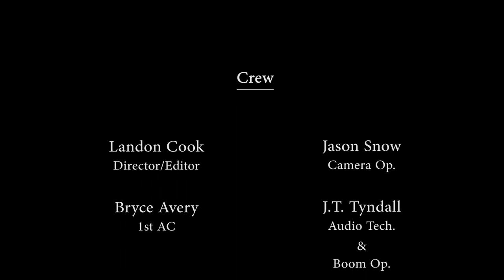Your Worth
An adaptation of the Anima Series Film "Who You Are" created and produced by "Landon Cook Videography" to help this inspired message to reach young women everywhere.